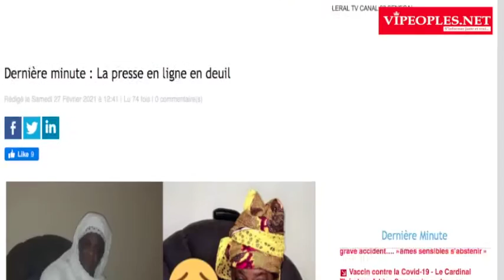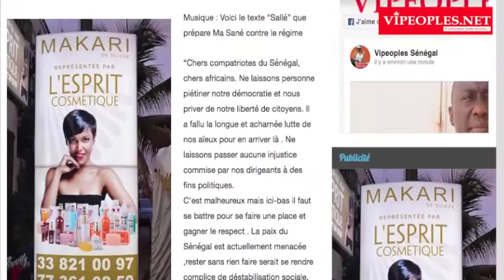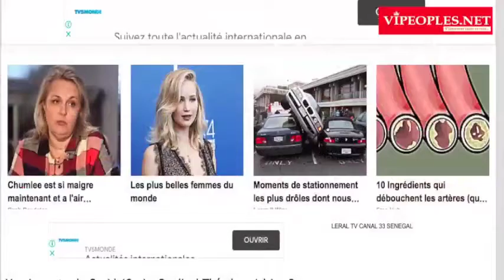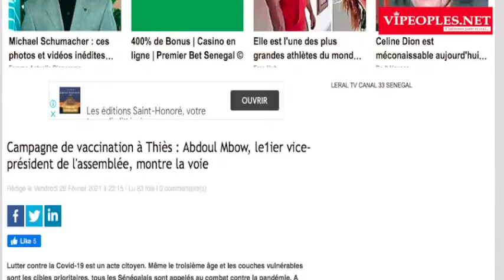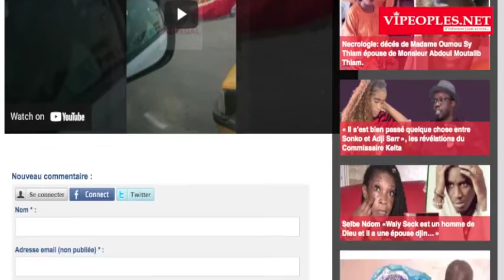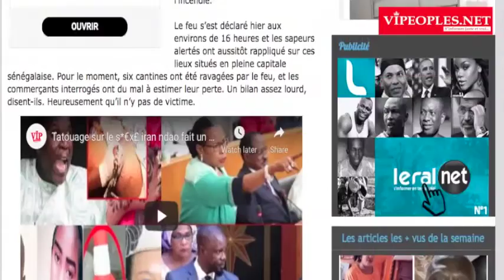Triste confidence d’une femme:daniou ma teude ..Voici le texte très sallé que prépare Ma Sané